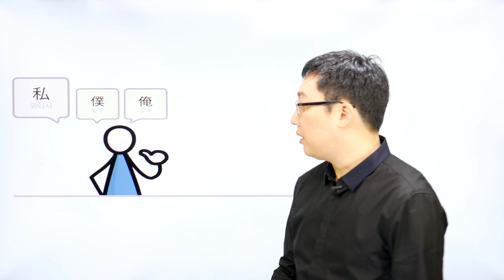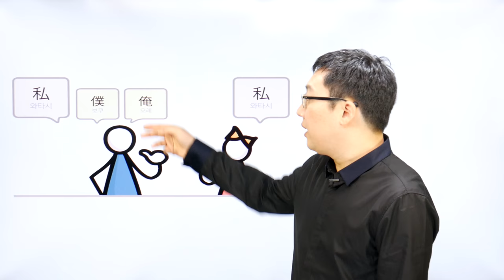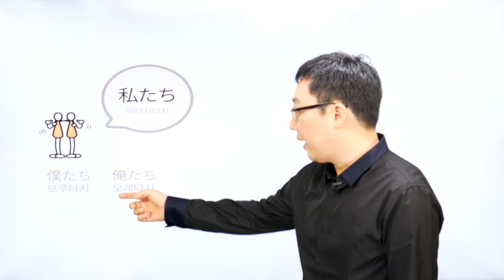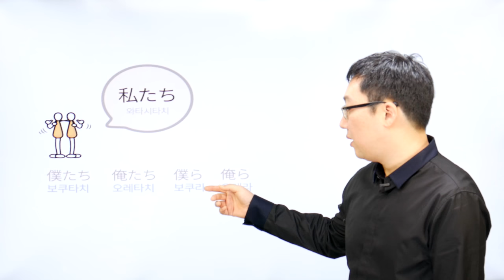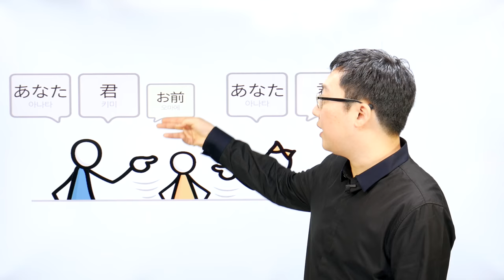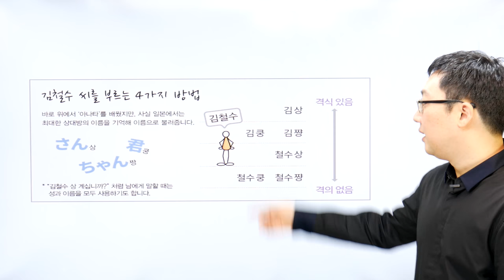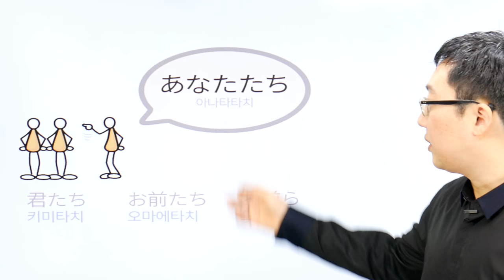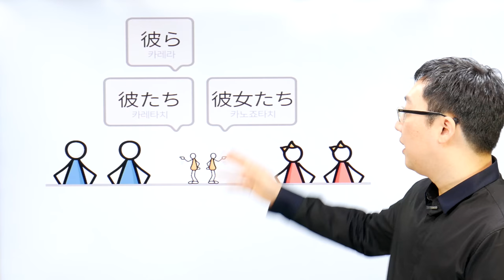한눈에 보인다 - 일본어 첫걸음 p36 1강 인칭대명사